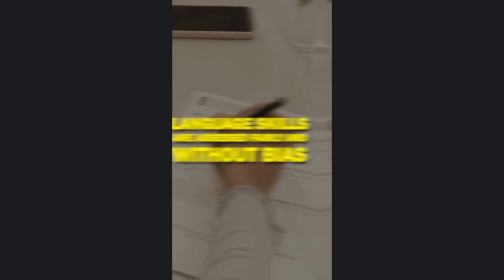Language test required for everyone